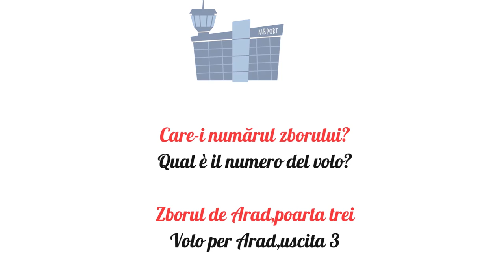Impara Parole dell'Aeroporto In Rumeno